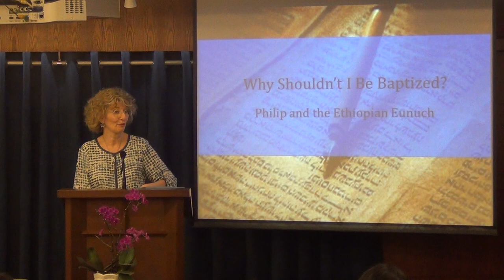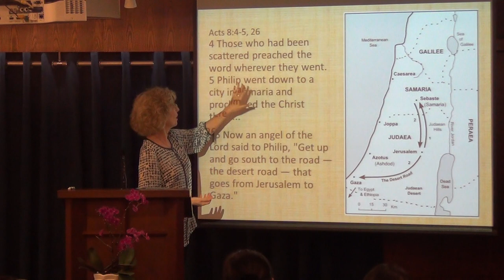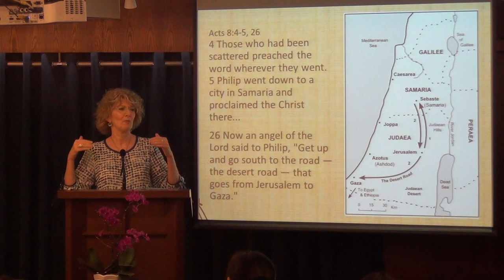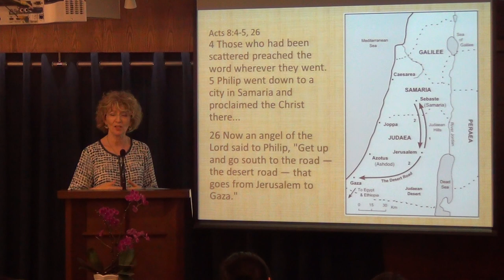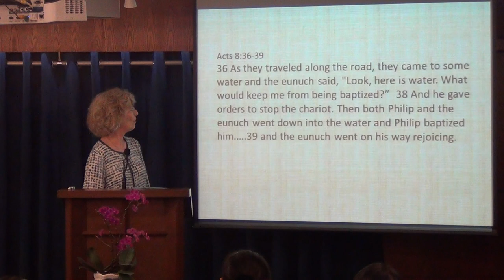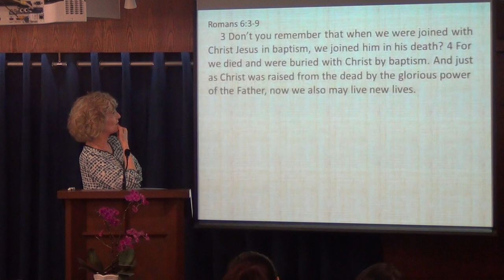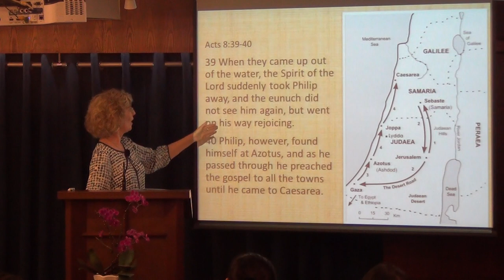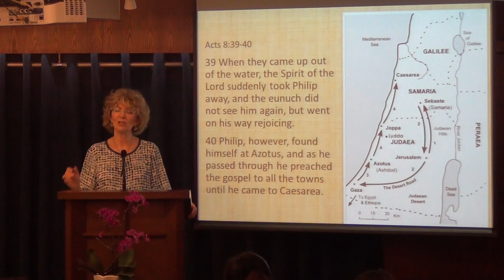Why Shouldn't I Be Baptized?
22 April 2018